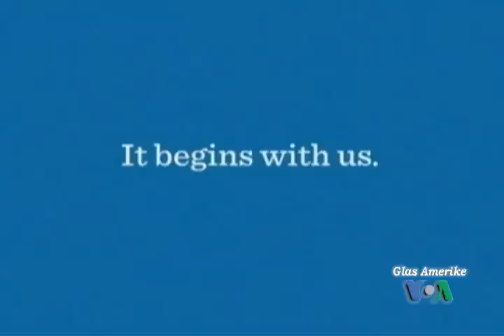NewsFlash 4. travnja 2011.